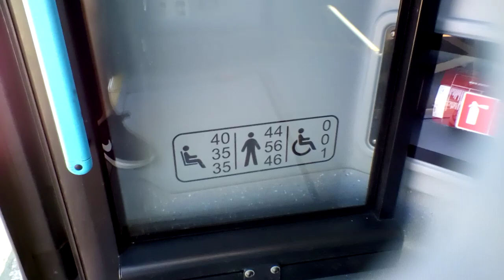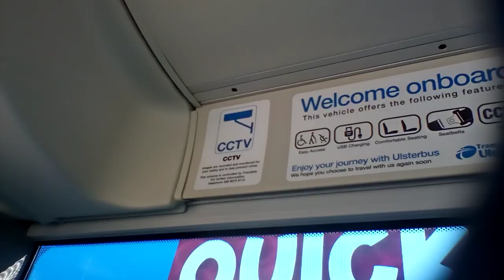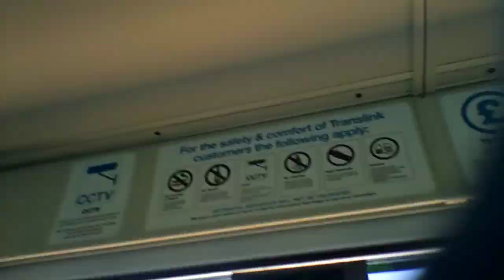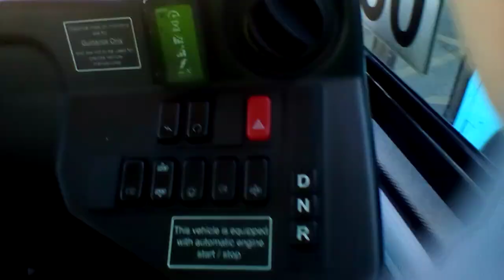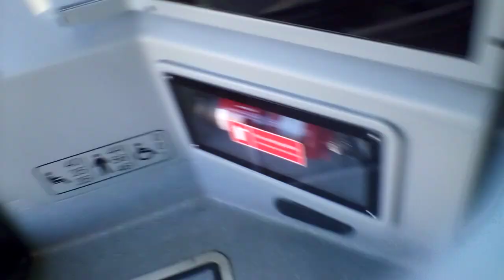A tour on Translink ulsterbus 2500 parked at Coleraine.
You will see the old Translink logo from the sun.
This video was recorded on 04/06/22. 3192 is seen with a double toot.